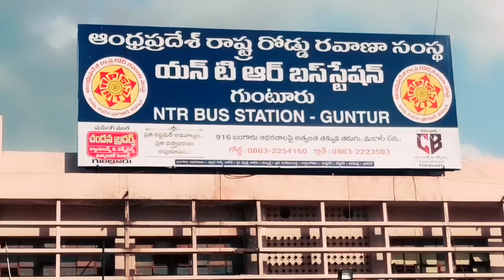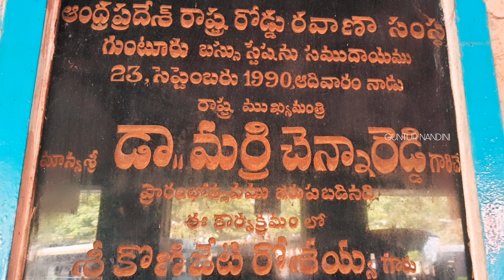Guntur Bus stand - Andhra Pradesh 60platforms | Inside view | Parcel service | Waiting halls View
ADDRESS
NTR Bus Station
Coastal Andhra Region, Thamma Ranga Reddy Nagar, Guntur, Andhra Pradesh 522001

LOCATION
N.T.R Bus Station Entrance Rd

GUNTUR - NTR BUS STATION 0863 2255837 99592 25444

CUSTOMER  NUMBER (24/7 Customer Support)
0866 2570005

Awards-2019 - APSRTC bagged various awards:
1. Smart City Empowering India Awards - 2019 for Best Smart Mobility Project.
2. National Public Transport Excellence Awards 2019 for Digital Initiatives.
3. APSRTC bagged two National awards from 2019 ASRTU for effective operation of buses. 4. APSRTC bags 3 India bus awards for good Performance in different Categories.

The origin of APSRTC dates back to June1932, when it was first established as NSR-RTD (Nizam State Rail & Road Transport Department), a wing of Nizam State Railway in the erstwhile Hyderabad State, with 27 buses and 166 employees. During the past 77 years, it has registered a steady growth from 27 to 14,123 buses with 423 bus stations, 129 Depots and 692 bus shelters.

The Corporation's buses cover 31.59 lakhs KMs. and carry 24.76 lakhs people to their destinations every day. They connect 14,123 villages to all major towns and cities in A.P which constitutes 95% of Road Transport. APSRTC operates to City and Mofussil areas. The Corporation's buses also ply to important towns and cities in the neighboring States of Tamilnadu, Karnataka, Odisha, Telangana.

The entire network is under the administrative control of 26 Regional Managers in 4 Zones. APSRTC under the present name was established on 11th January 1958 in pursuance of the Road Transport Corporations Act 1950.

APSRTC AT A GLANCE
I . FORMATION
a) As Department of Nizam State Railway. June 1932.
b) As Department of Hyderabad State Government. 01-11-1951.
c) As A. P. S. R. T. C. 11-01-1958.
II. ENTERED GUINNESS WORLD RECORD FOR OWNING LARGEST FLEET OF BUSES IN 1999.

III. The Trail blazer on the Road

Andhra Pradesh State Road Transport Corporation has been leading by an example. It has a number of firsts to its credit in India.

First to nationalize passenger Road Transport Services in the country-1932.
First to introduce long distance night express services.
First to introduce A/C Sleeper, Hi-tech, Metro Liner, Inter-City Services and Metro Express.
First to introduce Depot computerisation-1986.
First to appoint Safety Commissioner for improving the safety of the passengers.
All the 126 Depots in the State are computerized.
Reservation of tickets on telephone and door delivery of tickets.
IV. SIZE AT INCEPTION (1932).

a) Number of Buses. 27
b) Number of Employees. 166
c) Capital Investment. (Rs. in Lakhs). 3 .93

NTR bus station is a bus station in Guntur and owned by Andhra Pradesh State Road Transport Corporation.[1] The bus station serves both the city and district services in Andhra Pradesh as well buses from neighboring states of Karnataka, Tamil Nadu and Telangana
2015 – Introduction of city bus services to the nearby destinations of Perecherla, Namburu, Yanamadala and Chebrolu

The bus station is spread over an area of 2.25 acres (0.91 ha) and handles more than 2000 buses everyday arriving from all the districts of the state.[4] A new mini bus station with 13 platforms is being built in the premises of the present one, to run city and non stop services.[4] It is one Wi-Fi equipped bus stations in the state
Location Guntur, Guntur District, Andhra Pradesh
India
Coordinates 16°17′44″N 80°27′22″ECoordinates: 16°17′44″N 80°27′22″E
Owned by APSRTC
Operated by APSRTC
Platforms 60
Connections Palnadu sector
Construction
Parking Yes
Other information
Station code GNT
History
Opened 1990